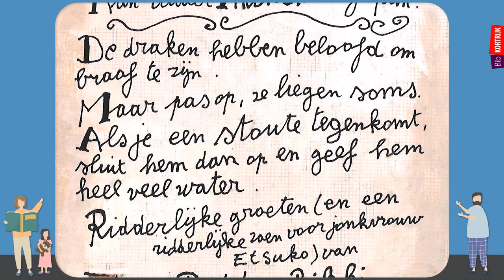de bib vertelt: Ridder Rikki ~ Guido Van Genechten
Fantaseer jij ook soms de gekste of spannendste dingen? Ontdek samen met voorleesfee Connie de wonderlijke ridderfantasie van Rikki!

"Rikki gaat vaak naar zijn lievelingsplek onder de oude eik. Het is een bijzondere plek: Rikki doet zijn ogen dicht en verzint iets dat daarna ook echt gebeurt! Vandaag is Rikki niemand minder dan ridder Rikki. En net als echte ridders in de middeleeuwen maakt de dappere held van alles mee, met gevaarlijke draken en een lieve jonkvrouw en zo"

► uit: Ridder Rikki ~ Guido Van Genechten [Clavis]
► prentenboek voor kinderen vanaf drie jaar
► Wil je dit boekje thuis zelf (voor)lezen? Ga dan langs de bib en leen het uit Veel leesplezier!